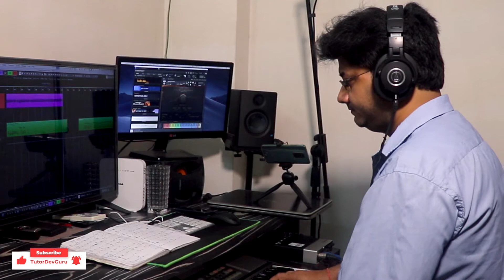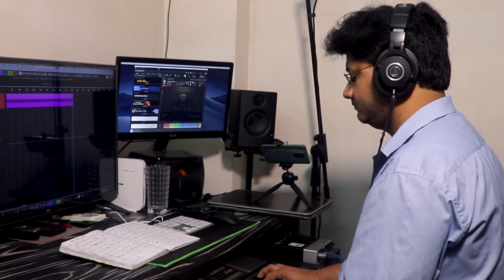Aamar Hiyar Majhe || আমার হিয়ার মাঝে || Instrumental || Rabindra sangeet || Piano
Song: Aamar Hiyar Majhe
Rabindra Sangeet
Instrumental Keyboard Cover.

If anything wrong please forgive me. I have just started learning the piano instrument.

Subscribe to our Channel for Tips and Tricks Videos, Tutorial videos, Unboxing videos, Review, Latest News related videos, If you want to know more about this channel please watch my videos.